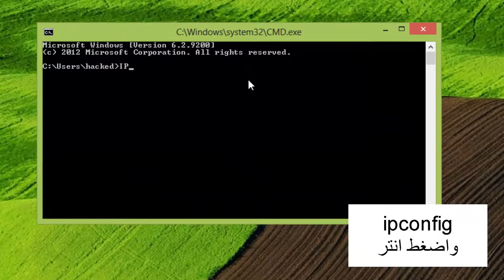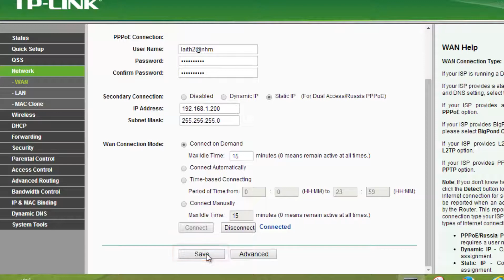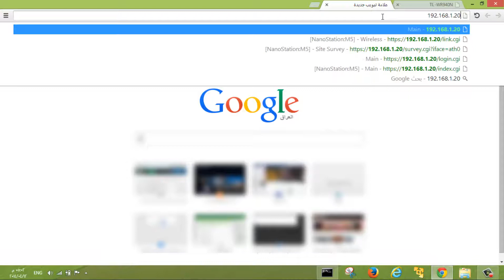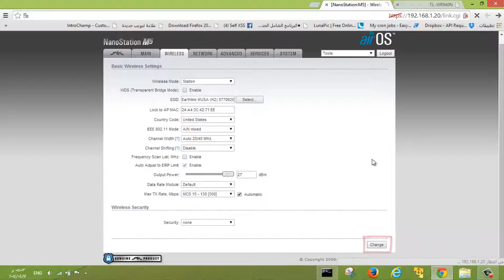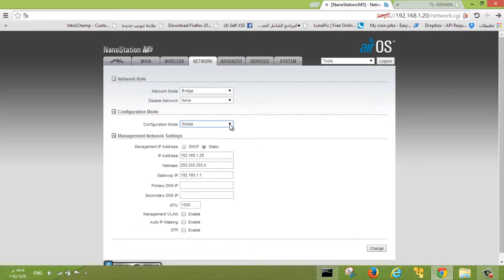الدخول الى النانوستيشن عن طريق الراوتر وضبط اعدادته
لمزيد من التفاصيل راجع المدونة من الرابط التالي